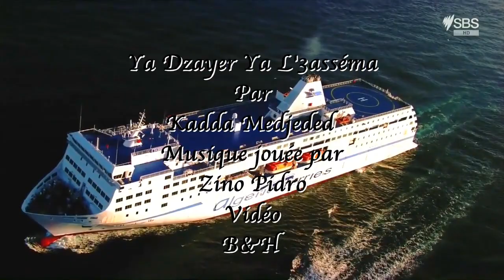Medjeded Kadda - (Official Music Video) - Ya dzayer ya l'3asséma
Ya dzayer ya l'3asséma
de Abdelmadjid Meskoud
Interprétée par Kadda Medjeded
Musique jouée par Zino Pidro
Vidéo B&H